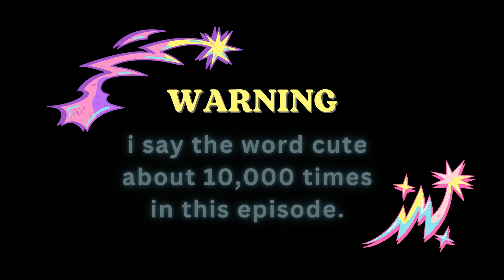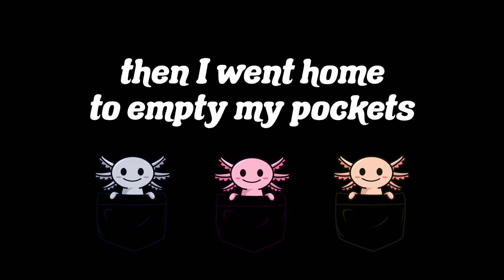Minecraft Let's Play Episode 6: Fish-haps and Catching Cats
Hi, friends!  In this super chill Minecraft Let's Play episode, we decorate the library and search for a lush cave!

Credits:
"Reveal" by Serge Quadrado

Skin adapted from:
"Luna" by kizzez